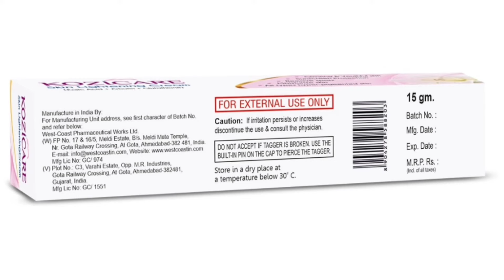all about kozicare skin whitening cream review in telugu